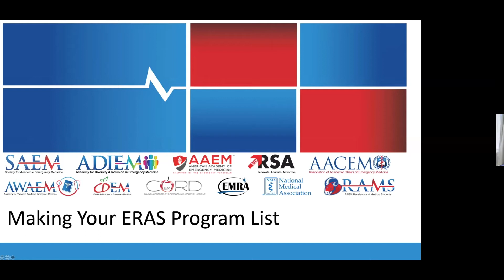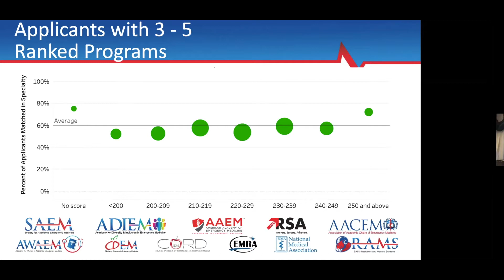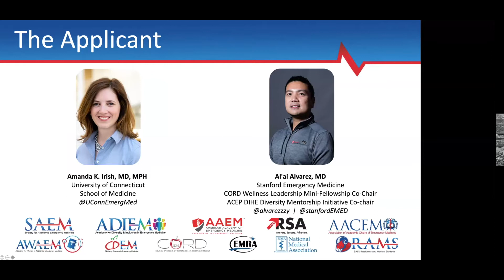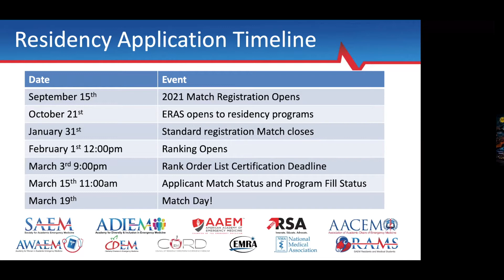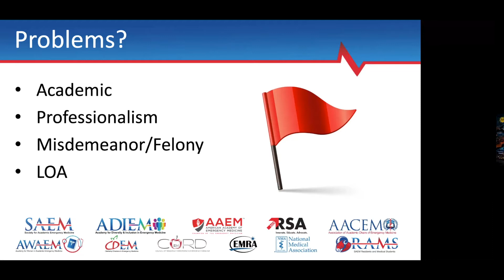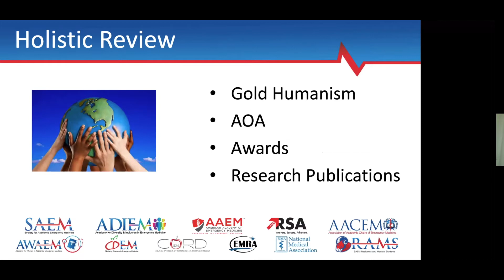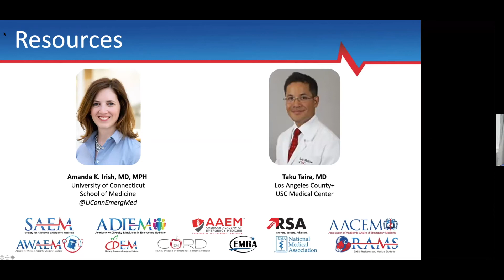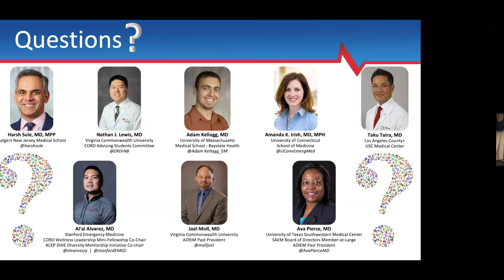ADIEM Webinar Series — How to Be a Successful EM Applicant: Making Your ERAS Program List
Presented by:
Harsh Sule, MD, MPP
Amanda K. Irish, MD, MPH
Nathan J. Lewis, MD
Adam Kellogg, MD
Ava Pierce, MD
Al'ai Alvarez, MD
Taku Taira, MD
Joel Moll, MD

Time: 6:00 pm CST - 7:00 pm CST